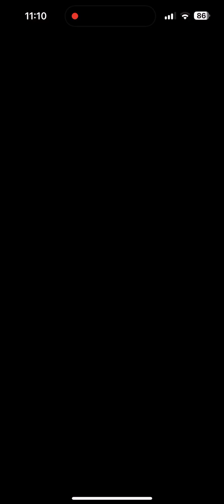[Monster Strike / モンスト] 残酷彩る恐怖の劇場 【光】 | Light Grand Guignol (グランギニョル) Insidious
Major Gimmicks
• Mines
• Blocks
• Bounce Obstructors
• Mine-infused Hit Damage Up
• Weak Point Damage Up
• Element Check (Dark Element only)
• Rotating Panels (Speed)
• Skull Marks (Weak Point Reveal / Conceal, Mine Deployment)
• Attack Up Mobs

Team Composition
• Minesweeper and Anti Block needed
• Pierce slings needed to defeat Bounce Obstructors and attack internal Weak Points

Procedure / Tips
• Each skull marked mob defeated changes the visibility of enemy Weak Points
- Defeat an odd or even number of mobs to reveal Weak Points and keep them exposed, respectively
- Destroy Balloons to spawn mines to pick up and attack enemies with
- Touch Attack Up Mobs for a large Attack boost, needed to defeat enemies in some battles

Timestamps
0:00 Prep
0:12 Battle 1
1:15 Battle 2
2:06 Battle 3
3:34 Boss 1
5:00 Boss 2
6:07 Boss 3